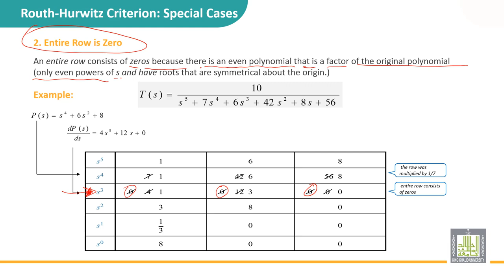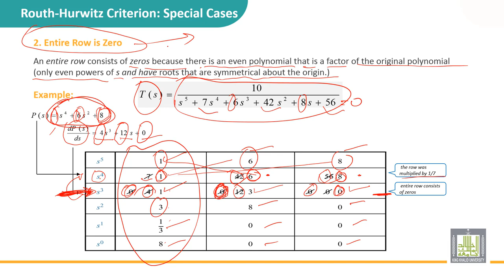Automatic Control | 5-8 | Routh Hurwitz Criterion: special case - 2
الدرس 8 : Routh Hurwitz Criterion: special case - 2
• Entire row is zero
• Getting the polynomial from the previous row to continue filling the table